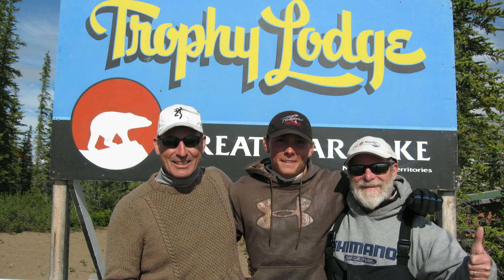Great Bear Lake NWT – Fishing 50 Pound Lake Trout – GoPro 1080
We had always heard that Great Bear Lake is number one on the planet for catching monster lake trout, and now we know it is! The week we were there, four 50s, thirteen 40s, and too many 20s to count were caught. That is CRAZY! It was a week we will never forget! Thanks to Plummer's Arctic Lodges and Guides: Josh Jelly Gelinas & Robin Stewart. Make sure to select 1080p HD in settings.